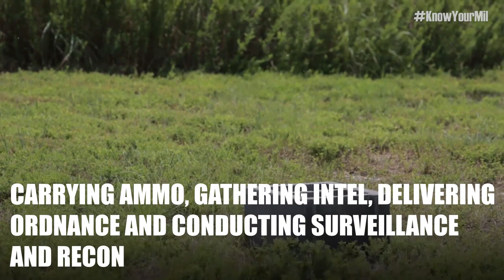Marine Corps 3D Printed Drones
Who would have thought that one day you could print a motorized, flying object.  Marines were trained how to build, fly and fix the Nibbler, the Marine Corps' first 3D-printed drone at a workshop at Marine Base Quantico, Virginia.

Conceptualized by U.S. Marine Corps Cpl. Terran Mace, Georgian Liaison Team joint fires observer, whose unit experienced a vehicle-borne improvised explosive device detonation outside of Bagram Airfield September 2017, the MACE device is designed to keep U.S. and coalition service members safe within a cordon.